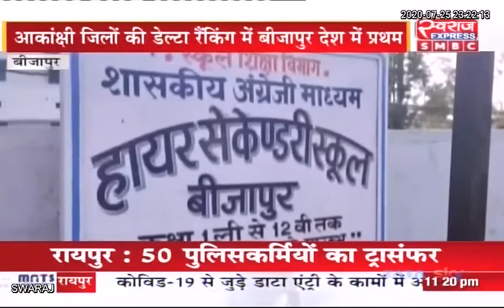Bijapur : आकांक्षी जिलों की रैंकिंग मे जिला बीजापुर प्रथम स्थान पर..